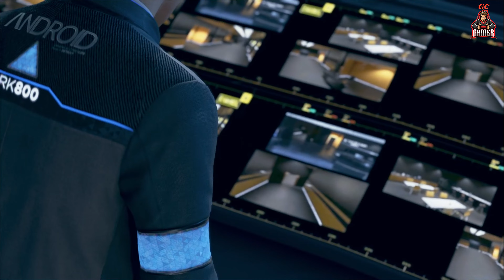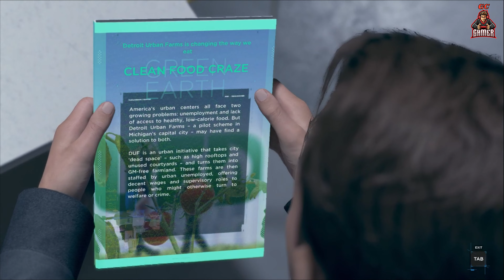Public Enemy | Detroit : Become Human | Gameplay #24 | 4K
Detroit: Become Human is a 2018 adventure video game developed by Quantic Dream. The plot follows three androids: Kara, who escapes her owner to explore her newfound sentience and protect a young girl; ...
Genre: Action-adventure game
Platforms: PlayStation 4, Microsoft Windows
Developer: Quantic Dream
Initial release date: May 25, 2018
Mode: Single-player video game
Nominations: The Game Award for Best Performance, MORE
Composers: Nima Fakhrara, Philip Sheppard, John Paesano
About : GC Gamerz is a YouTube Channel, where you will find gaming videos, I hope this video was Useful and you liked it, if you did press the thumbs up button.
Tags👇🏻
bgmi gameplay
redfall gameplay
jedi survivor gameplay
totk gameplay
gameplay
csgo 2 gameplay
gollum gameplay
pubg gameplay
new state mobile gameplay
tamil gameplay
honkai star rail gameplay
star wars jedi survivor gameplay
fortnite gameplay
ff gameplay
genshin impact gameplay
horror gameplay
ps5 gameplay
baldur's gate 3 gameplay
starfield gameplay
madden 24 gameplay
remnant 2 gameplay
armored core 6 gameplay
mw3 gameplay
garten of banban 4 full gameplay
valorant gameplay
uncharted 5 trailer
uncharted 4 ps4 vs ps5
uncharted legacy of thieves collection review
the lost legacy game download android
uncharted lost legacy statue puzzle 3
uncharted lost legacy elephant token
best driver in the business trophy
detroit become human edit
detroit become human soundtrack
detroit become human ost
connor edit detroit become human
connor detroit become human edit
chloe robot
humanoid robot chloe
connor theme
detroit become human connor edit
detroit become human chloe
detroit become human memory reboot edit
connor chase theme
detroit become human connor theme
connor coin trick
please don't disassemble me
detroit become human piano
memory reboot detroit become human
detroit become human theme
detroit become human connor meme
connor's theme
ai robot chloe
detroit become human give up meme
i only exist thanks to the intelligence
anti gravity coin trick
dbh ost
now detroit become human
when i move kara
cyberlife
detroit become human mission successful meme
detroit become human chase music
detroit become human gameplay
detroit become human full gameplay
detroit become human gameplay no commentary
detroit become human full gameplay no commentary
detroit become human gameplay connor
detroit become human gameplay pc
detroit become human pc gameplay
detroit become human gameplay trailer
detroit become human gameplay jacksepticeye